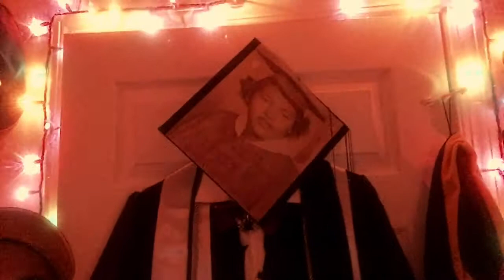BARITONE VLOG #32 - (5/19/2017)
Hey folks!!!' Today we had Graduation Rehearsal followed by a Grad Fest for soon-to-be Alumni of Bowie State University. I also made it a point to attend the annual Church Meeting at Metropolitan Baptist Church. Got some really good news from that!

INSTAGRAM: Akeem Raemon Adams (The_Demented_Baritone)